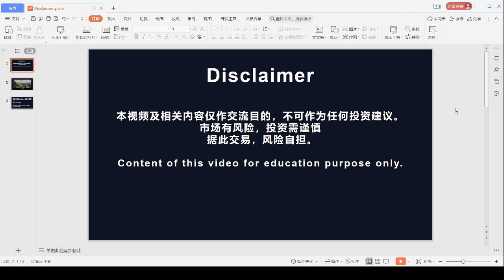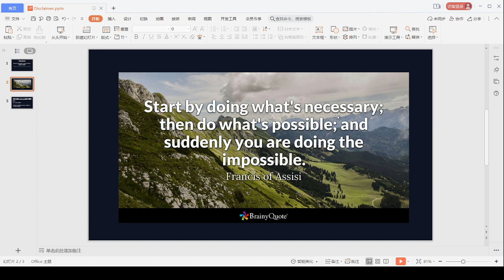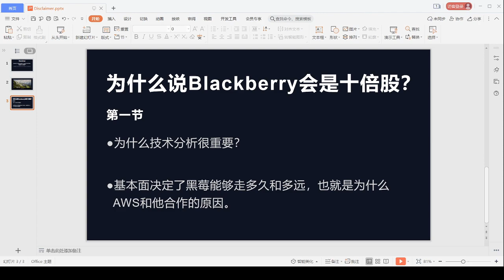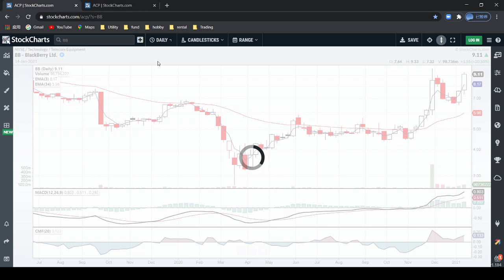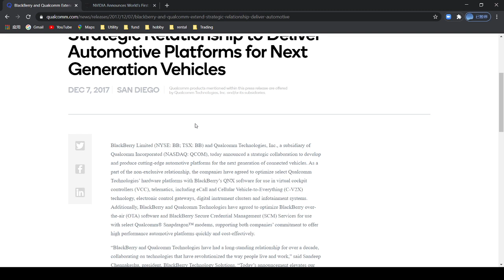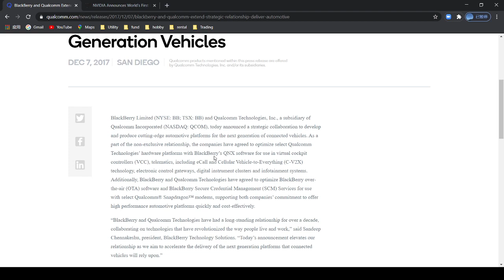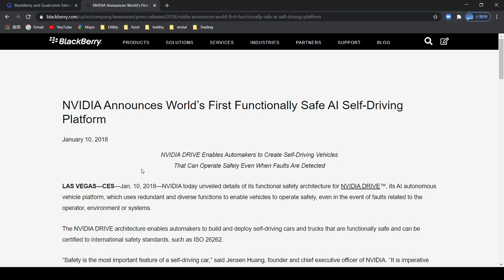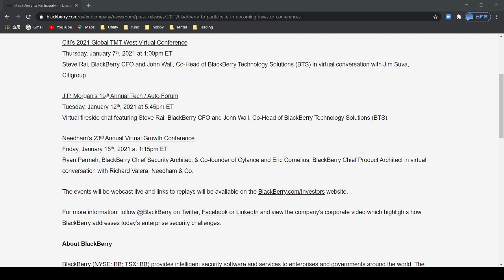黑莓 blackberry 是十倍股？第一节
技术面很重要，基本面也很重要,